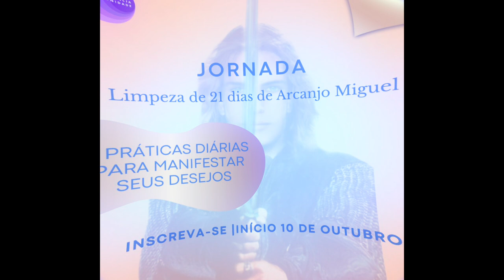Invocação aos Anjos para limpar votos de sofrimento | Marcia Tessele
Acompanhe a terapeuta Marcia Tessele nesta invocação. Peça aos anjos para limpar todo e qualquer voto que te traz sofrimento ou sentimentos ruins, você não precisa carregar nada que não te pertence, deixe o sofrimento para trás.

Doações para o canal via pix: PIX- CNPJ: 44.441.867/0001-58
Márcia Tessele Pereira LTDA

Conheça nossos cursos na Hotmart. Para você fazer a qualquer hora e se aprofundar nos assuntos das lives, clique aqui e conheça

Participe dos nossos grupos de interação e fique por dentro de todas as novidades do canal, escolha seu aplicativo de mensagens preferido e clique no link.

Baixe nossos e-books gratuitos, clique no link e mande um olá, que você receberá o link para fazer o download

Seja membro do canal Na Consciência da Unidade e tenha acesso a vídeos exclusivos